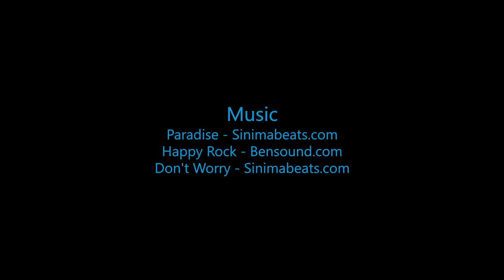Skydive B.I.G. - Rick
Skydive B.I.G. THe most Beautioful Skydive in the World! - Rick